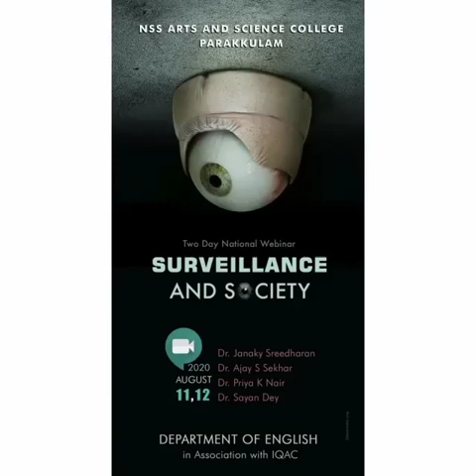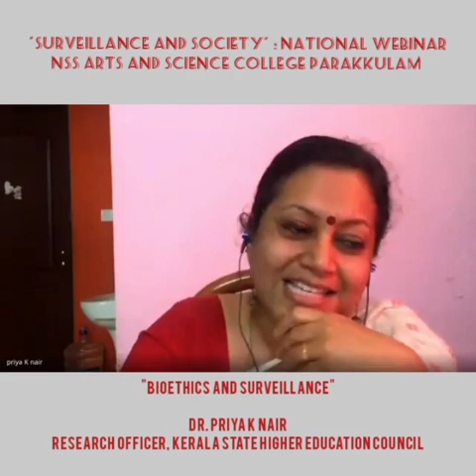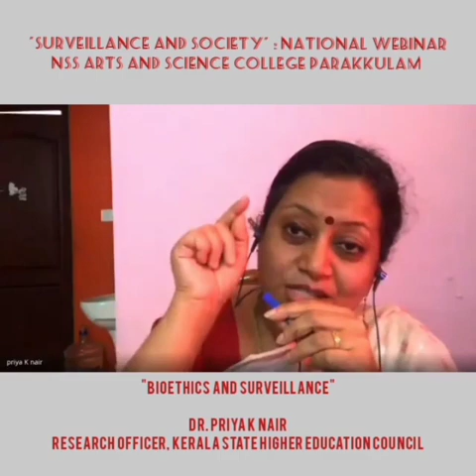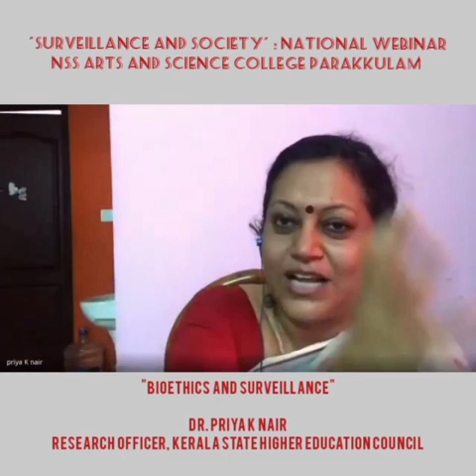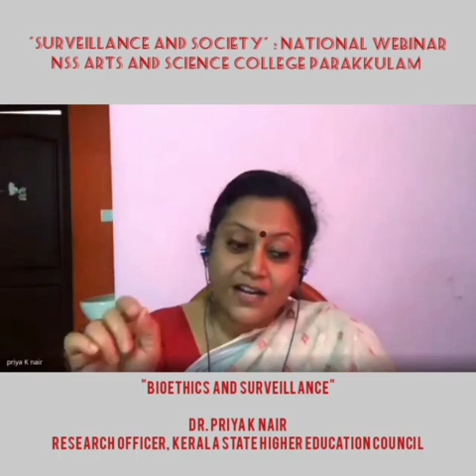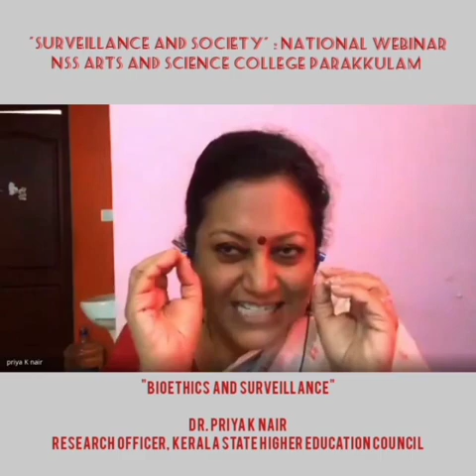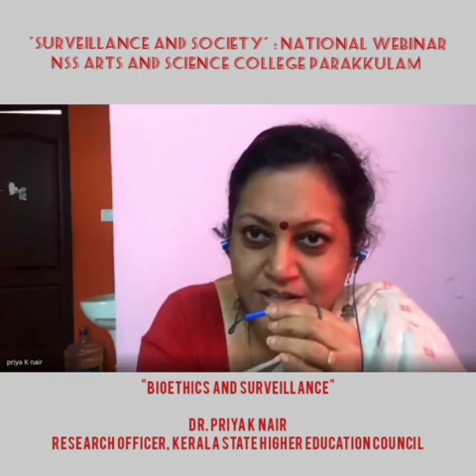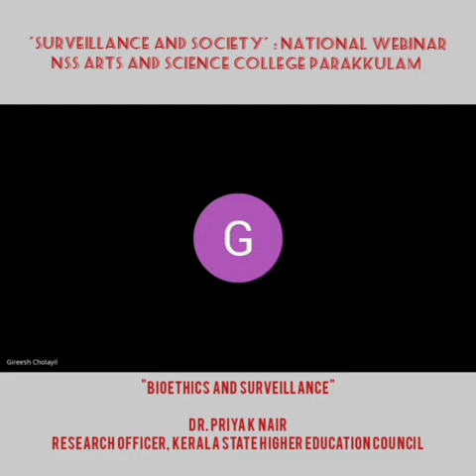'Bioethics & Surveillance' Dr Priya K Nair, in the National Webinar by NSS College Parakkulam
'Bioethics & Surveillance' Dr Priya K Nair, in the National Webinar by NSS Arts and Science College Parakkulam on August 11 & 12